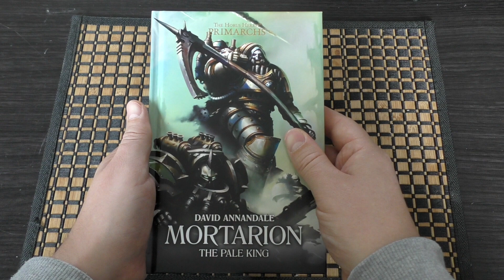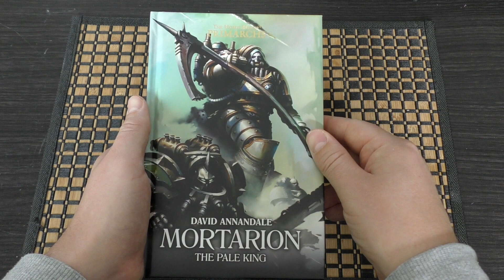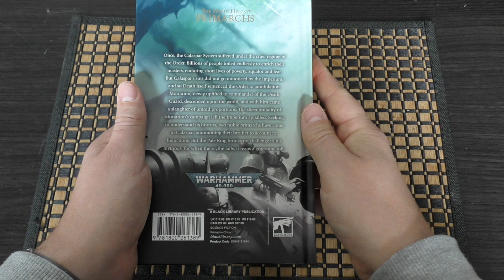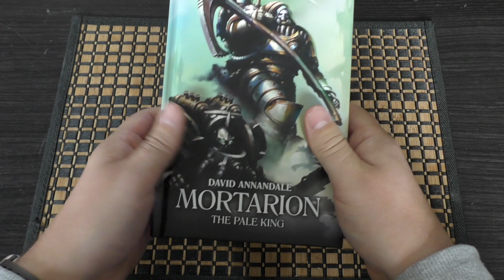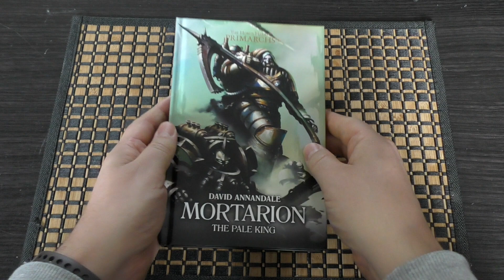Mortarion, The Pale King - First Look (HH)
My First Look at the Mortarion, The Pale King novel by David Annandale from Black Library.